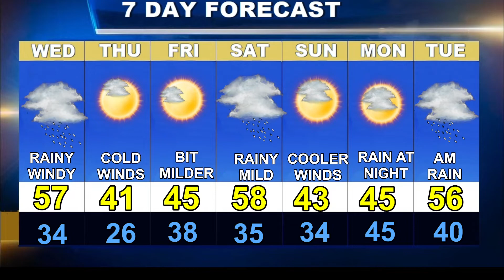Cape Cod Weatherblast Forecast